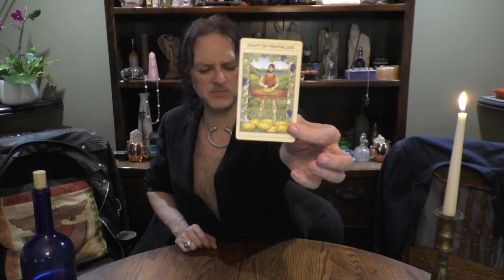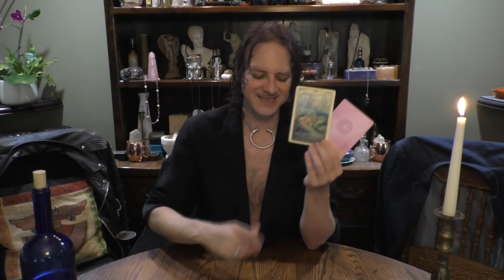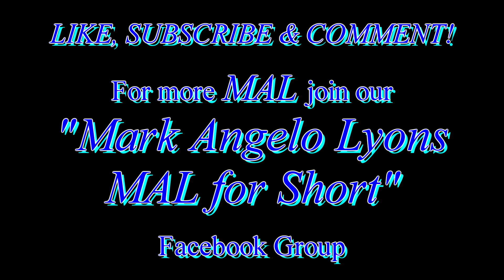LIBRA: ALLOWING APPRECIATION & BEAUTY = FULL - NEW MOON 6 CARD DRAW JULY 2020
This video is for LIBRA Sun, Moon, Rising & Venus signs for Full Moon in Capricorn 7/5/2020 - New Moon in Cancer 7/5/2020.
These are general reads focused on what you "NEED" to know, see, forgive, heal, let go of,
in order to be the "LOVE" you are meant to be this waning moon cycle.